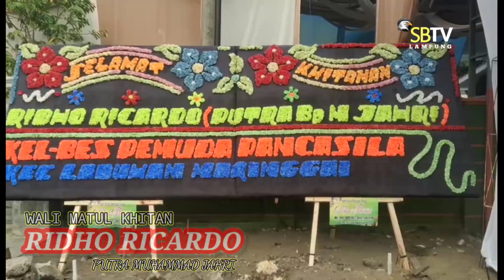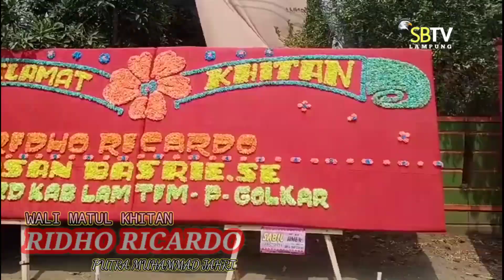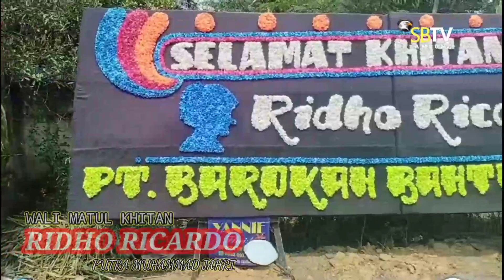ACARA KHITAN RIDHO RICARDO, PUTRA MUHAMAD JAHRI KABIRO LAMPUNG TIMUR